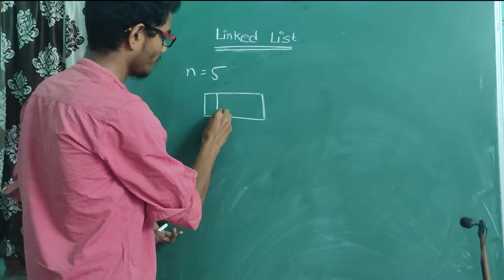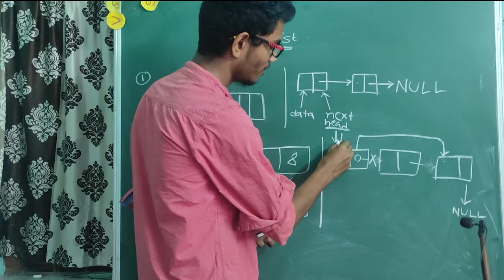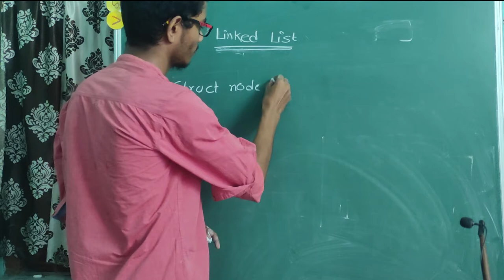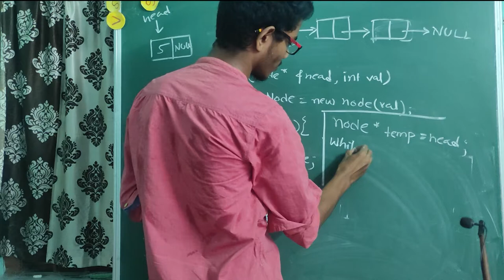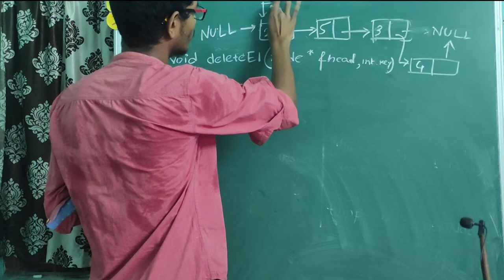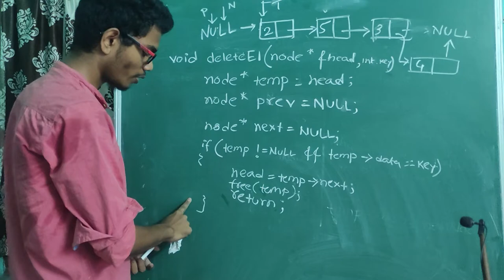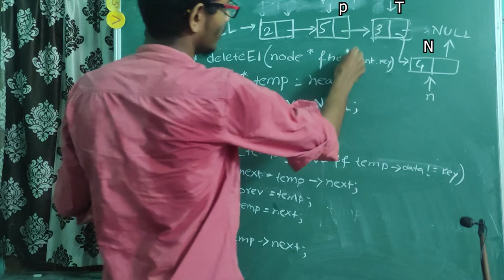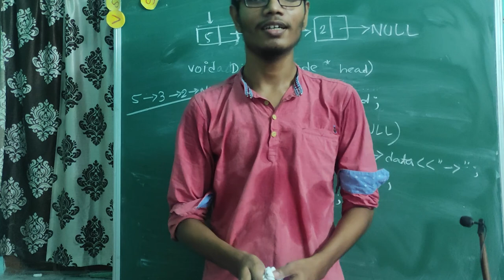Linked List Data Structure | Insert, Traverse and Delete Nodes in a Linked List || Krishnendu Roy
Linked List Data Structure | Insert, Traverse and Delete Nodes in a Linked List

Krishnendu Roy
linked list
linkedList
linked
node
insert value in linkded list